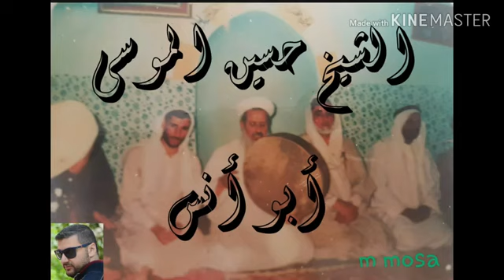تسجيل نادر عام 1980 لحضرة الشيخ حسين الموسى